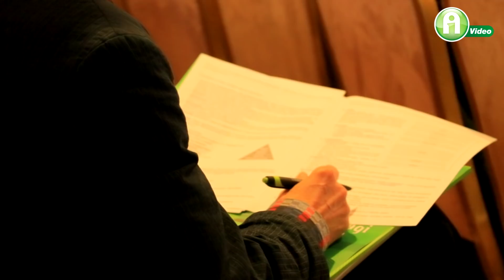Nekünk a traktor, a műtrágya és a kukorica is „megterem” a neten!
Elnézést, Ön gépkezelő, programozó, marketinges vagy gazdálkodó? – Kérdezik a partnereink tőlünk.
Az Agroinform.hu csapatában mindenhez érteni kell – akárcsak a szántóföldön dolgozó termelőknek!